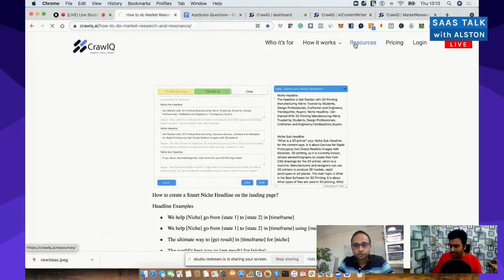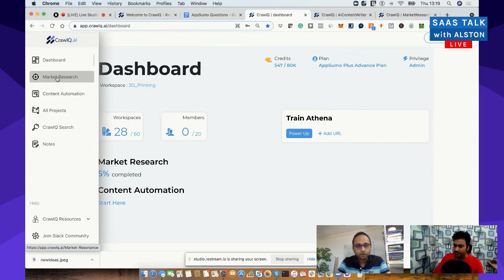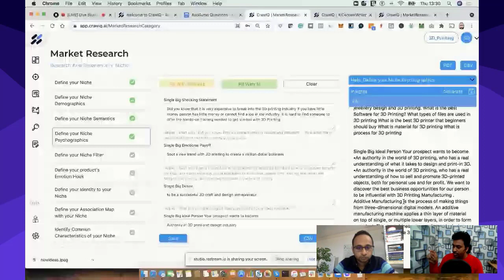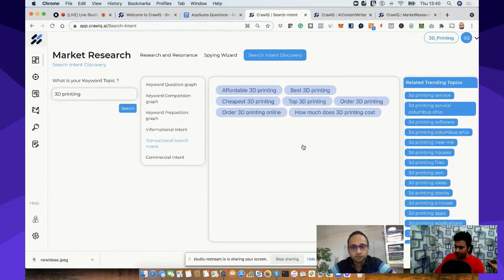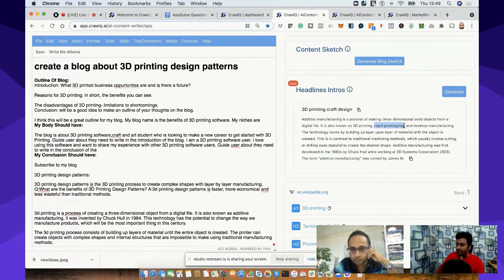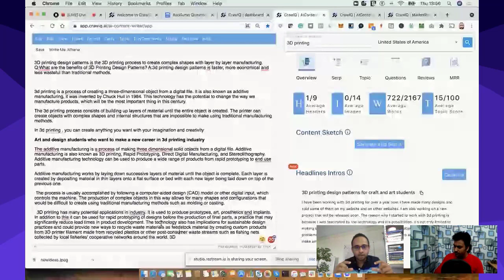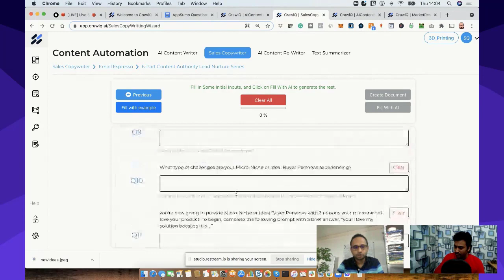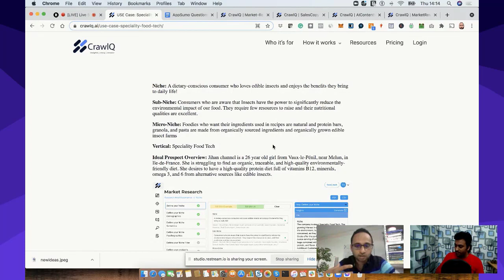CrawlQ Tutorial: Use cases, Features, Market Research & AI Content Writing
In this CrawlQ video I have the founder Harish Kumar who will showcase the SaaS. He will share it's use-cases, review, walkthrough, market research, ai content writing and more.

⭐️ Other Links mentioned in the video:

00:00 Introduction
01:51 What is CrawlQ & How to Use it?
09:24 CrawlQ Overview
13:28 CrawlQ App Walkthrough
13:38 Creating a Project
15:05 Market Research Using CrawlQ
28:25 Spying Wizard to Research an Unkown Market
32:58 Search Intent - Questions, Comparision, Preposition & Intents
36:24 How to Effectively Use Market Research Module?
37:45 Athena - CrawlQ AI Writer Introduction
38:45 CrawlQ Search - To Search Your Market Insights & Validate
40:42 How CrawlQ Gets Data For AI
41:44 Content Automation - AI Content Writer For Blog
43:52 Topic Research, Competitor Content Analysis & Outline
44:04 Generate Headline Intros Using AI
44:59 How Does CrawlQ AI Writer Keeps the Content Focused on Market Research?
45:54 Competitor Content Research
46:12 Generating questions and answers from competitor content
48:33 Rewriting Competitor Content (Similar Words)
50:12 Free-Flow Writing With Athena
53:02 SERP, Topics to Focus, Questions, Reviews & MRR
54:53 CrawlQ Sales Copywriter
55:40 Generating a Sales Landing Page (Sales Letter)
01:00:04 CrawlQ to Generate Email Sequences
01:02:51 AI Content Re-Writer
01:04:12 Text Summarizer
01:06:56 So Based on My Understanding CrawlQ is...
01:10:31 CrawlQ Plan & Vision
01:13:07 Questions on Deal, Stacking & Difference Between Old vs New Deal
01:17:58 Conclusion

JOIN OUR PRIVATE COMMUNITY:
We talk about SEO, lifetime deals & digital marketing for small business owners, honest discussions on deals, becoming a digital entrepreneur, and more.